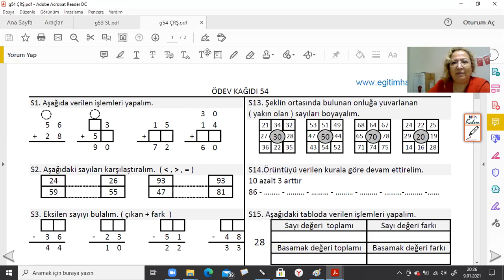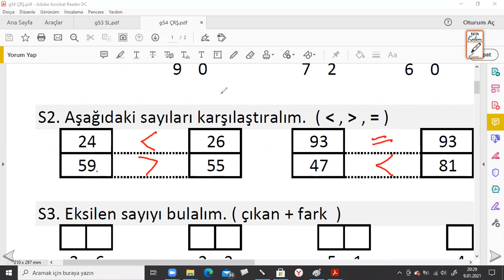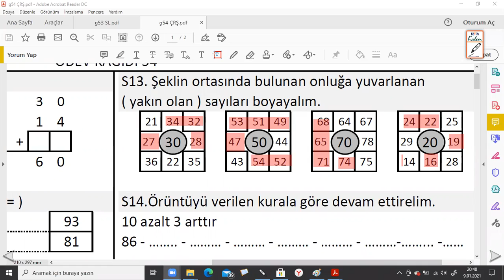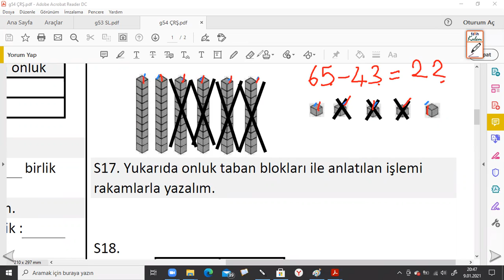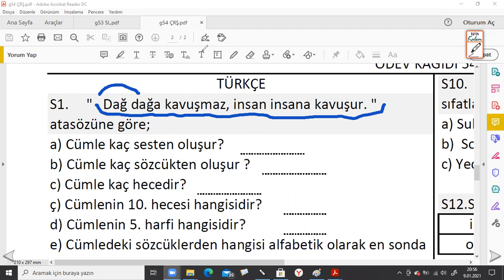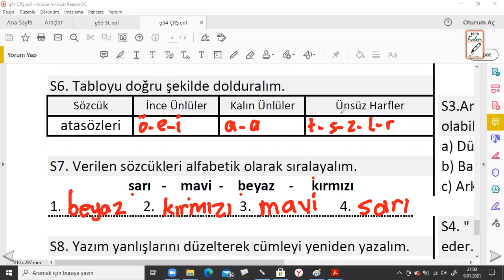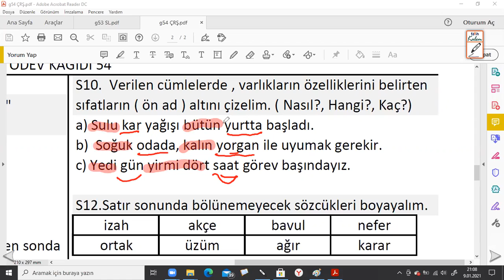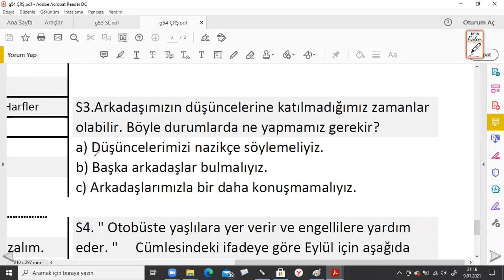ÖDEV 54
İçerikler:
2 . SINIF
MATEMATİK
Toplama işlemi
Çıkarma işlemi
Ritmik saymalar
Verilmeyen toplananı bulma
Onluklar ve birlikler
Taban blokları
Eksileni bulma
Çıkanı bulma
Eşitlikler
Sıvıları ölçme
Sıvı problemi
Yer değiştirme
TÜRKÇE
Harf bilgisi
Hece bilgisi
Kelime bilgisi
Noktalama işaretleri
Eş anlamlı sözcükler
Zıt anlamlı sözcükler
Anlamlı kurallı cümle
Devrik cümle
Soru cümlesi
Alfabetik sıralama
Cins isim ve özel isim
Ön adlar (sıfatlar)
EĞİTİMHANE
abcd2004